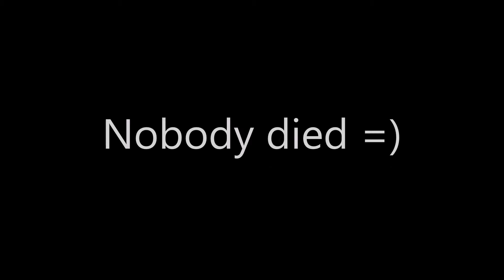4th Annual Hunger games death order